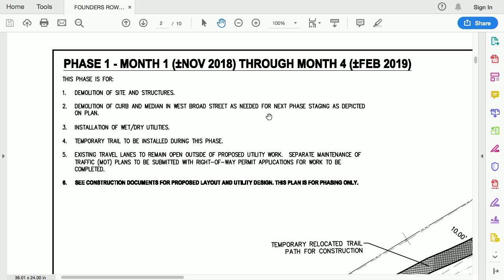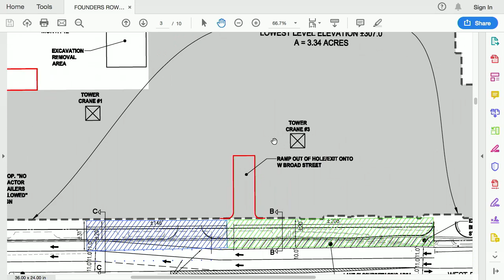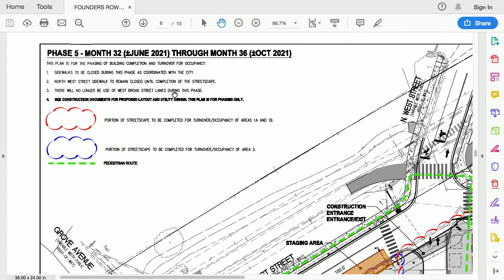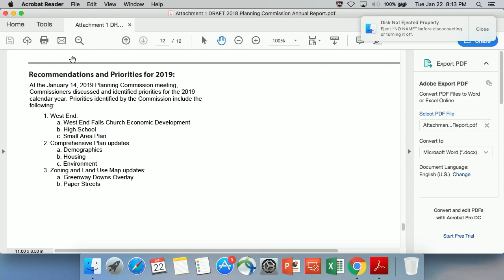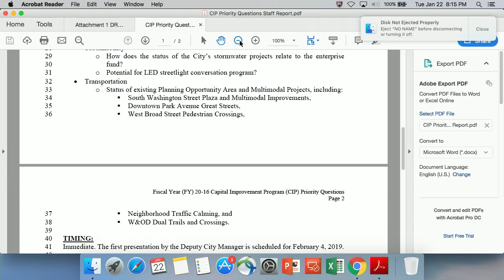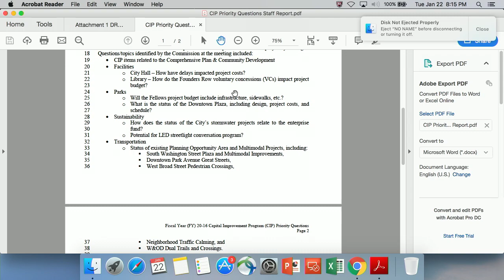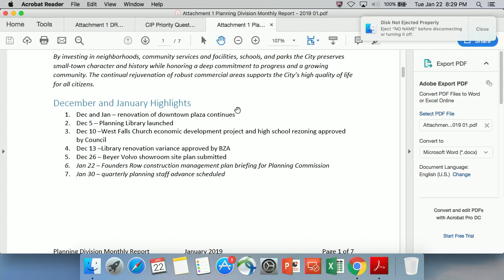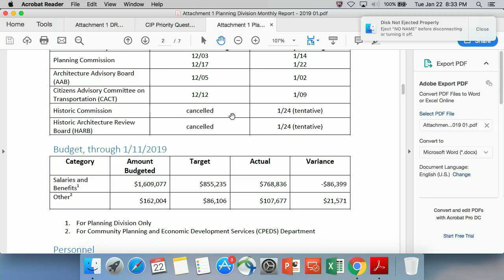Planning Commission Meeting - January 22, 2019